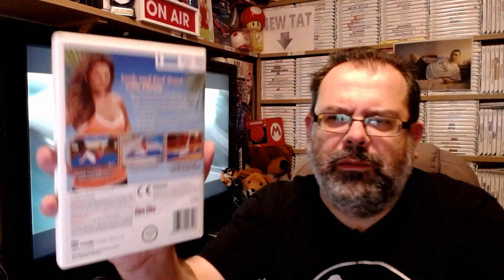Gaming Pick Ups 18.09.21 : Featuring Channel Update & Some Wii Stuff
In this episode :
*A few pick ups from the wild
*What's been going on and what will be going on
*Come on Desert Island Games
*tNb Podcast News